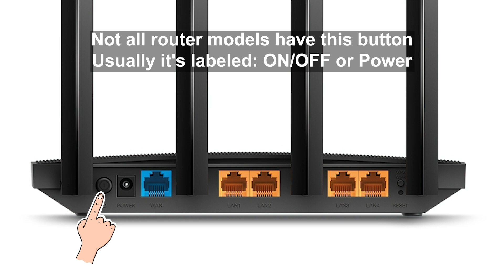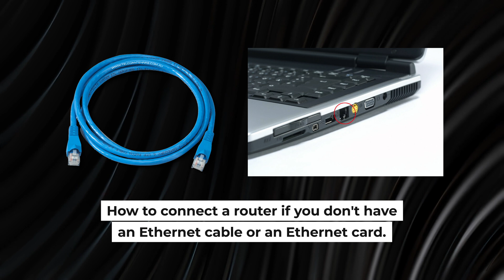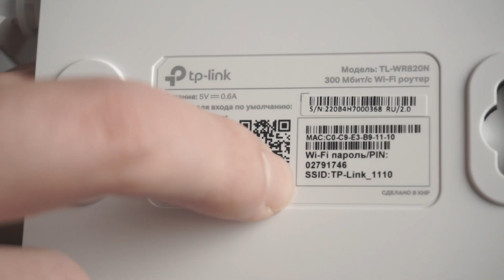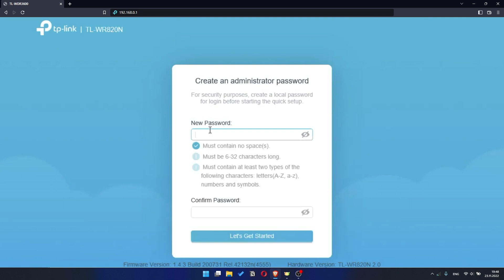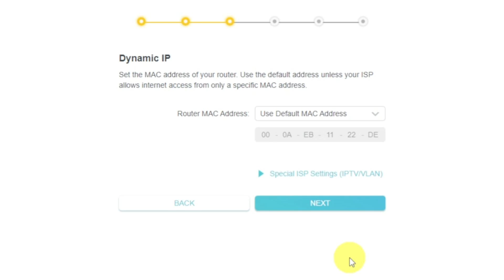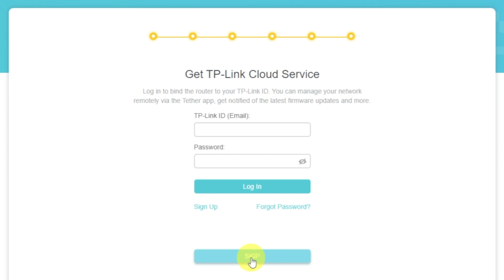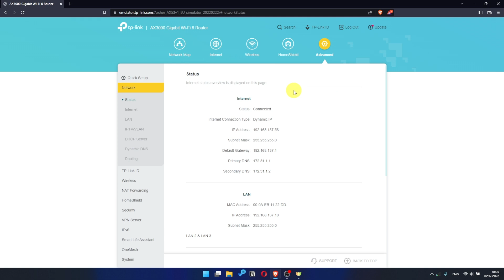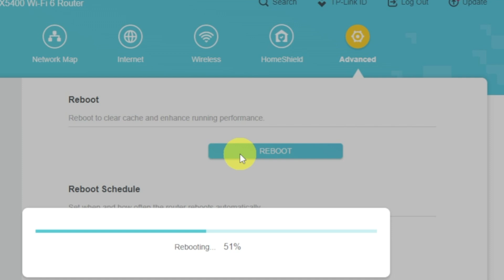✅ How to Setup TP-Link Archer A6 v2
In this video I will show you how to set up TP-Link Archer A6 v2. First, I will show you in detail how to connect computer to router with ethernet cable. Then  how to login into your routers setting. How to set Wifi Password, how to change WiFi name and password and how to reset a router.

🟡BTC: bc1q6lxzusxt27nl25fwcluw7g72uveat2gr7q4as7
🟡ETH: 0xA93CabcE97Ec2c20fc08382283a2CC95d6579EFB
🟡USDT (TRC20): TANkFPkipQ66cFacAe85PiZSq6cEJfBBRQ
🟡USDT (ERC20): 0xA93CabcE97Ec2c20fc08382283a2CC95d6579EFB

Chapters:
00:00 – Intro
00:27 – Connect the router Archer A6 v2
02:32 – Setup the router Archer A6 v2
02:52 – Reset settings on the router Archer A6 v2
03:13 - Setup the router Archer A6 v2

how to setup router
how to setup router without modem
how to setup router after reset
how to set up router after factory reset
how to set up wifi router without a computer
how to set up new router without computer
how to setup a wifi router
how to set up an internet router
how to set up a new router
how to login into your routers setting